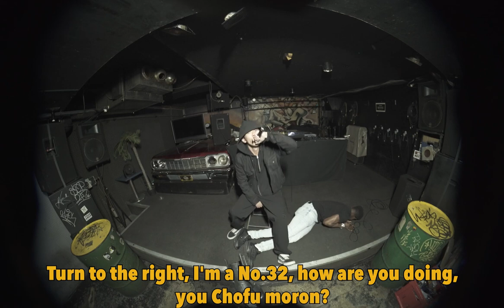SIN-TARO"Real Talk Freestyle"【Music Video】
SIN-TARO 1st ALBUM "SOUL MESSENGER" 4/5 Digital Release

Written by . SIN-TARO
Track by . I Jah
Produce by . junchai

MaYo
Luu
RAI
HAMATAKE(ponkozz)
tony,hasher

Tagaya koji
Ao Sakura
Miyu Nakazato
Ami Sugawara
Ousuke Kimura

Directed by Ren Akiba
DOP Ren Akiba
Production designer Wataru Hosoya
Crew member Hibiki Ota,Saori Akiba,Ao Sakura

Special thanks CLUB FLAVA